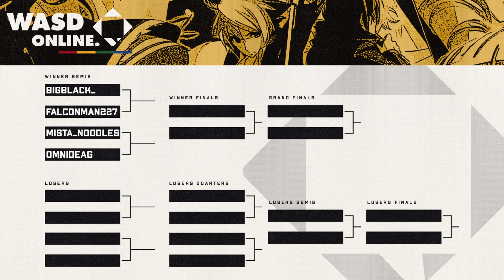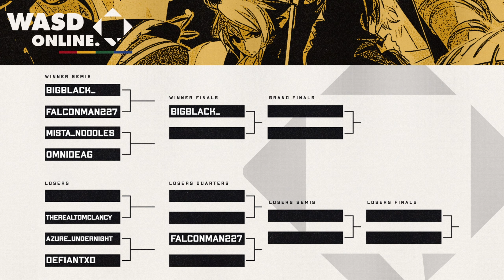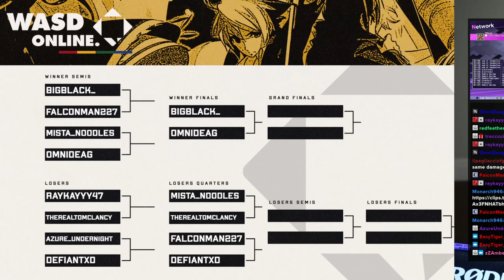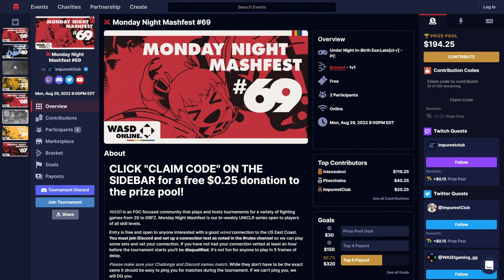[UNICLR | Under Night In-Birth] Monday Night Mashfest #69, Full VOD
Unedited VOD of the 69th weekly Monday Night Mashfest (full timestamps below).

This week's commentators 🎙️: Lid & Werb
Intro 0:00

Round 1
    3:42 Twaaang (Akatsuki) vs KoyoTheWolfSpirit (Vatista)
    11:02 Malarkster (Nanase) vs Raykayyy47 (Vatista)

Round 2
    23:26 Azure Under Night (Seth) vs BBH | TheGravyJones (Enkidu)
    30:23 Mr.B (Orie) vs Tama (Londrekia)

Round 3
    41:19 TheRealTomClancy (Hyde) vs BigBlack (Byakuya)
    52:11 Mr.Noodles (Waldstein) vs Defi (Londrekia)

Winners Semifinals
    59:41 BigBlack (Byakuya) vs Falconman (Carmine)
1:12:20 Mr.Noodles (Waldstein) vs Omnideag (Eltnum)

1:21:59 TheRealTomClancy (Hyde) vs Raykayyy47 (Vatista)
1:30:49 Azure Under Night (Seth) vs Defi (Londrekia)

Losers Quarter Finals
1:40:56 TheRealTomClancy (Hyde) vs Mr.Noodles (Waldstein)
1:50:02 Falconman (Waldstein) vs Defi (Hyde)

Winners Finals
1:57:24 BigBlack (Byakuya) vs Omnideag (Eltnum)

Losers Semifinals
2:14:14 Mr.Noodles (Waldstein) vs Defi (Hyde)

Losers Finals
2:21:46 Omnideag (Eltnum) vs Defi (Hyde, Enkidu)

Grand Finals
2:35:30 Omnideag [L] (Eltnum) vs BigBlack (Byakuya)

Epilogue 2:47:19